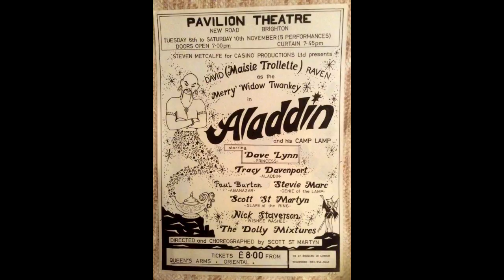THE PANTO SPECIAL-With David Raven (aka Maisie Trolette) and Tracy Davenport.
2 short newsclips from local news(ITV and BBC)-featuring cast members- from the Brighton adult pantomime-"Aladdin"-David Raven,Tracy Davenport,John Davenport and MD John Bruzon entertaining early morning commuters on the Brighton to London Victoria train.
Vocal solos by Tracy Davenport -and production photos from "Aladdin".